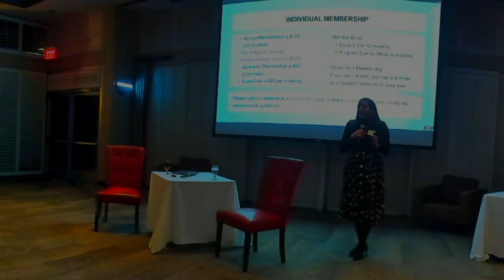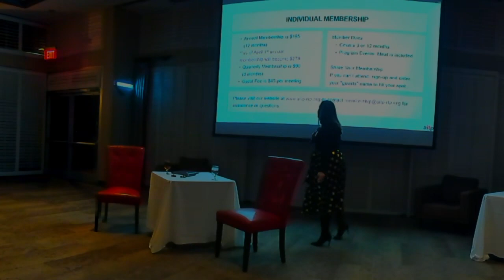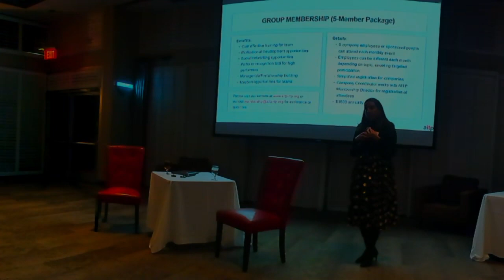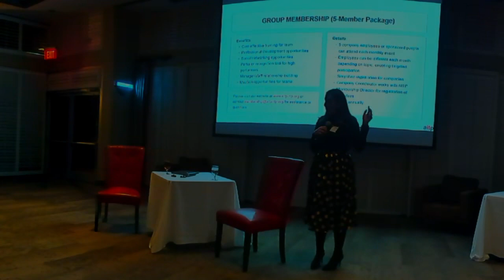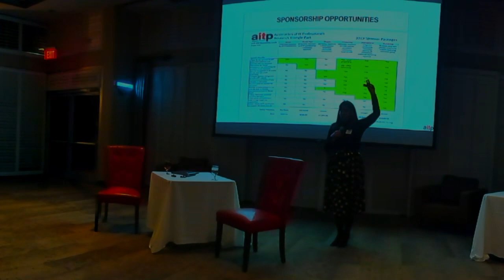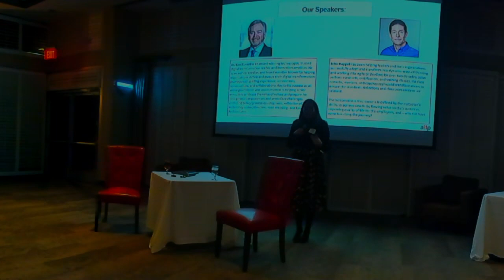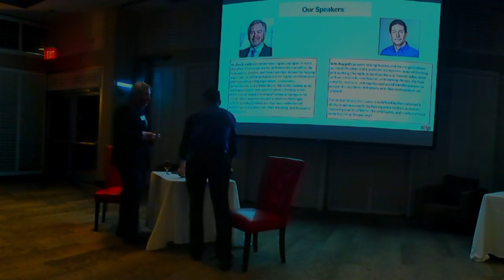AITP 2024 02 08 Leadership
Ken Russell and John Ruppel, "Navigating the Path to Thoughtful Leadership.  Are you ready to be . . . better?"